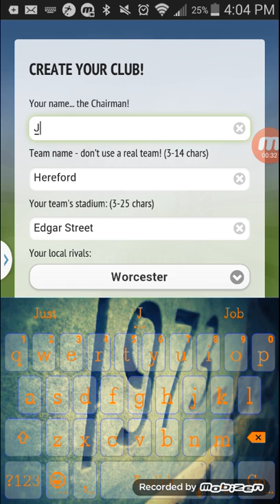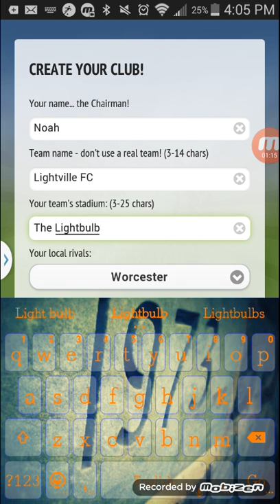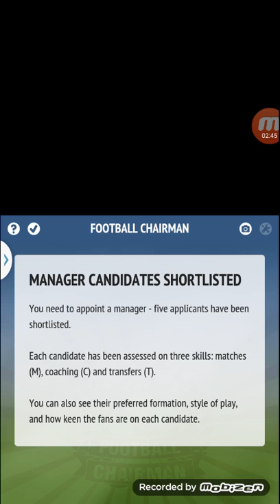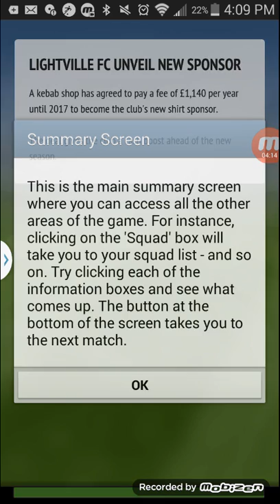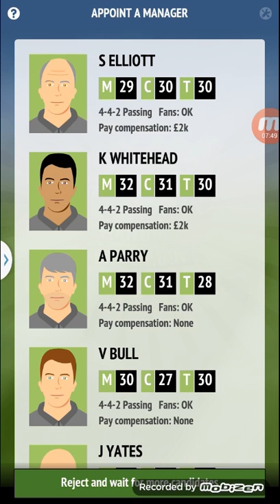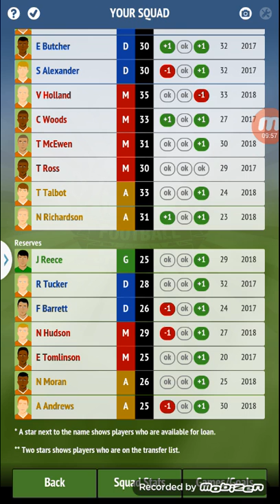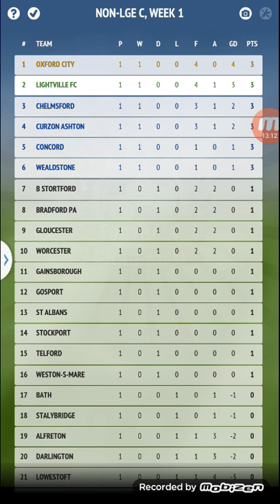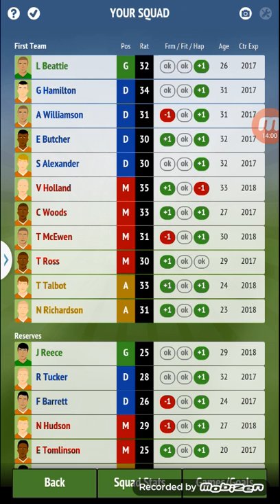Football Chairman Lite Episode 1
Heyyo! How's it going guys, its GeneralOakWood here, and welcome to a brand new series where I play Football Chairman Lite on my phone.